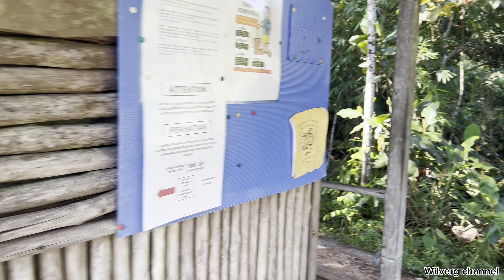Hiking pergi susung waterfall di kuching 27/04/2024